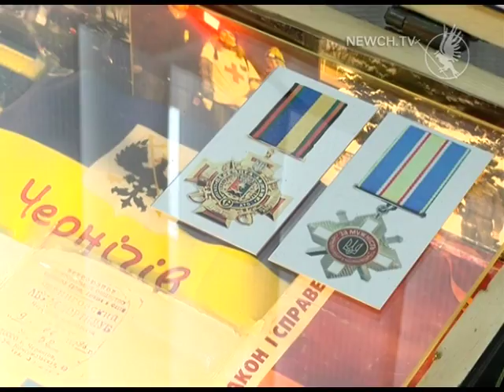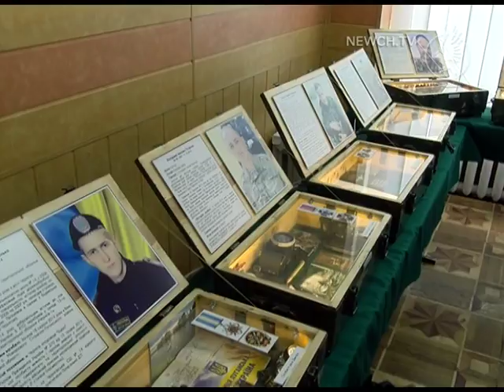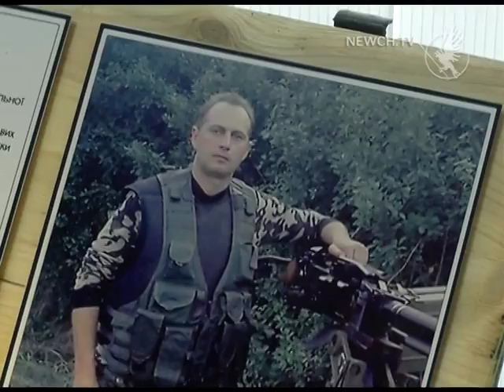Скриньки пам’яті| Телеканал Новий Чернігів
«Сіверщина. Блокпост пам’яті» - історіі подвигів чернігівських бійців.